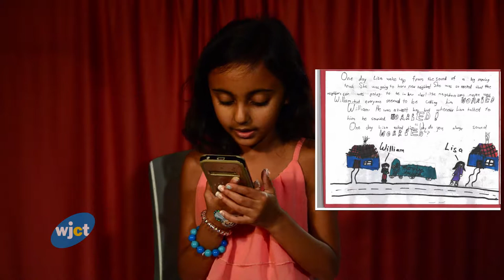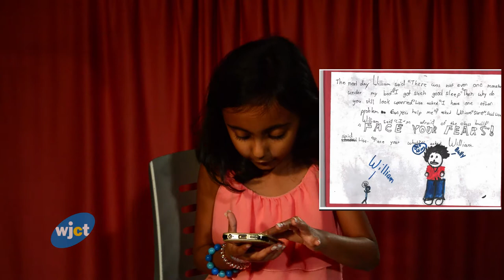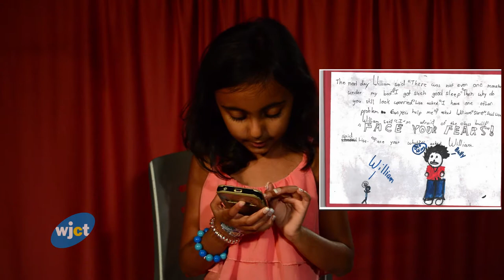WJCT PBS Kids Writers Contest "Face Your Fears" by Nia Shah